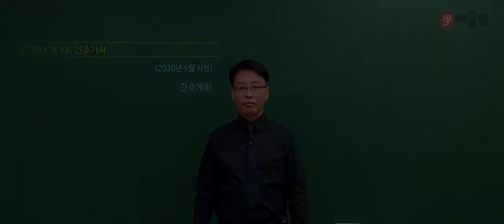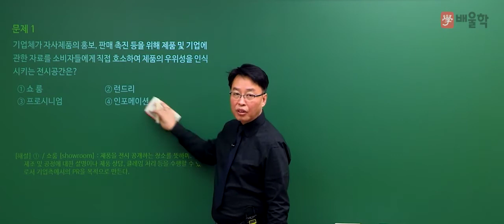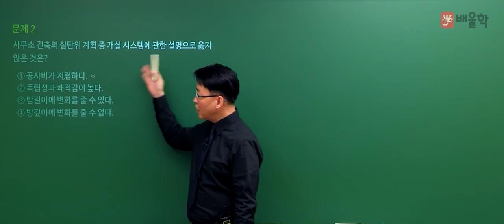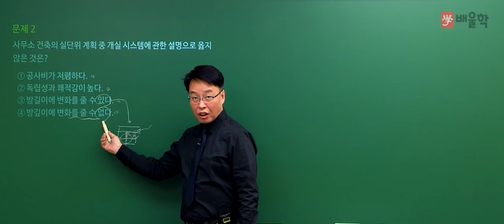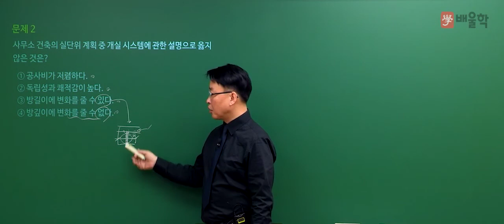[건축기사 필기] 2020년 4회 필기 기출 풀이 1과목 건축계획 - 민영기 교수님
최상위 실무 전문가, 건축 베테랑 민영기 교수님의
2020년 4회 건축기사 필기 1과목. 건축계획 기출문제 해설 강의!